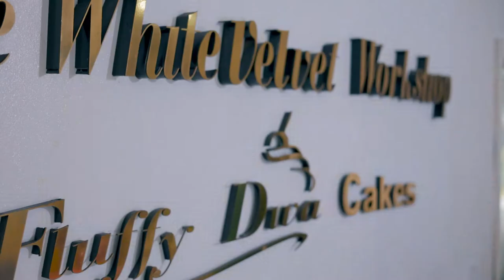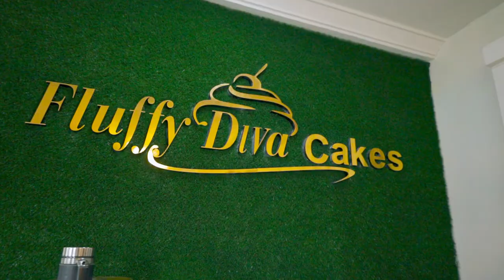A Mini-Documentary for a Bakery (Fluffy Diva Cakes)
This is a mini-documentary for the most remarkable bakery you would ever see in the city of Port Harcourt, Rivers State Nigeria.
They do not only make the most eye-catching and professionally baked cakes, but the cakes are also as tasty as they look,
They have World Class Services and training, and within 4weeks you would be able to have the same skill set with their training program.

Best Plug for copyright-free music.